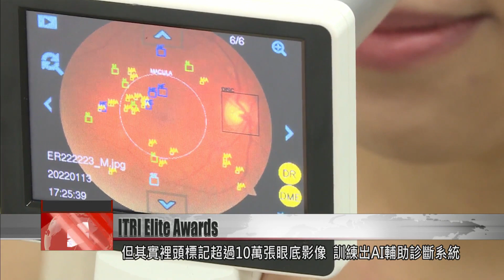ITRI Elite Awards honor world-first eye drop treatment for wet macular degeneration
The Industrial Technology Research Institute, or ITRI, has announced five gold medalists of its annual Elite Awards. They include an AI-assisted retinal diagnostic tool and a new treatment for wet age-related macular degeneration. The awards ceremony coincides with ITRI’s 50th anniversary. ITRI President Edwin Liu expressed hope that the institute will further integrate corporate management, digitization, and international collaboration, to pursue innovative solutions and value creation.

Looking through the lens, this device seems like an ordinary camera. But it contains an AI model trained on over 100,000 images of the fundus of the eye. It’s capable of detecting diabetic retinopathy.

Lee Ya-wen
Industrial Technology Research Institute
This product uses object detection to inform non-ophthalmologists about the severity of the disease, classifying it as mild, moderate, or moderately severe. Once the fundus is mapped, it can immediately detect the location of the symptoms within three seconds or even as fast as one second.

This valuable innovation won a gold medal from ITRI for outstanding research. Another winner is this world-first eye drop treatment for treating wet macular degeneration. It breaks with the traditional treatment of eye injections, saving patients the discomfort of looking at a needle.

Cheng Shu-chen
Having needles inserted directly into your eyes is actually a very scary means of treatment. We thought about whether the method of using eye drops could replace this technology. This product can achieve safe and effective transmission, and it can provide a very high dosage.

Five gold medalists were unveiled at ITRI’s Elite Awards press conference, a showcase of value-oriented innovation. ITRI celebrates its 50th anniversary this year, and its president, Edwin Liu, spoke about his hopes for its future.

Edwin Liu
Industrial Technology Research Institute president
We hope that this organization can enhance its efficiency through corporate management and agile management. That’s as far as organizational operation goes. As for research, we hope that our colleagues can continue to strive for value innovation, not just technological innovation.

ITRI has been a significant contributor to Taiwan’s economic growth. As it heads into its next 50 years, it will continue to play an important role in nurturing Taiwan’s industries.